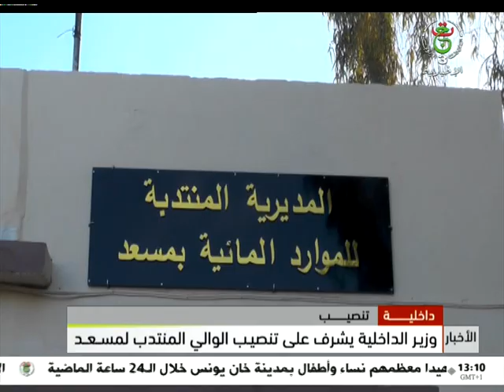وزير الداخلية يشرف على تنصيب الوالي المنتدب لمسعد